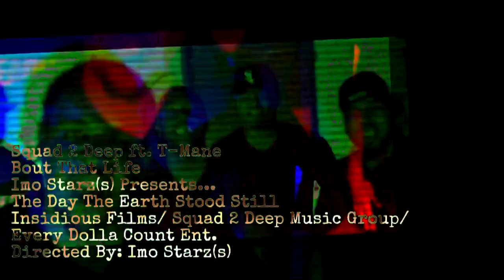Squad 2 Deep ft. T-Mane- Bout That Life [2015] (OFFICIAL VIDEO)